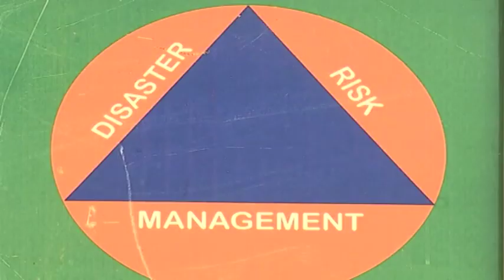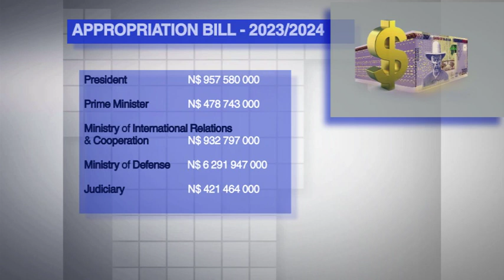National Council discuss Appropriation Bill for 2023/2024 - nbc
The National Council started the committee stage of the Appropriation Bill for 2023/2024, discussing individual allocations to various ministries.